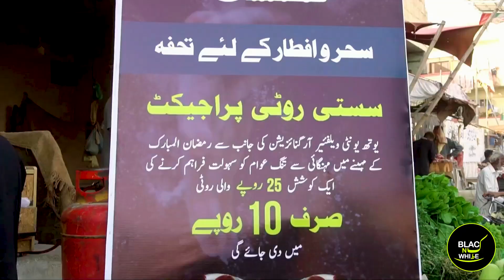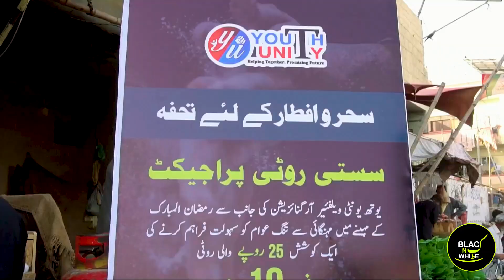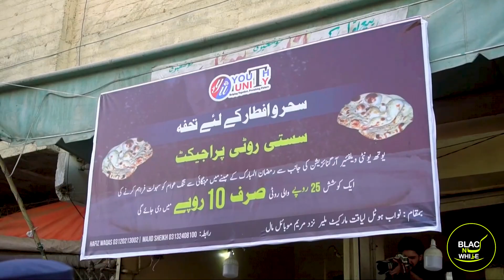SASTI ROTI SIRF 10 RUPY MAY | AWAM K LIYA ACHI KHABAR | BLACK N WHITE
Black N white